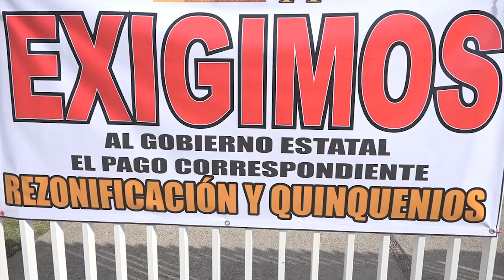El lunes no habrá clases; maestros de Durango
El próximo lunes 4 de noviembre no habrá clases en las escuelas de educación básica en la Laguna de Durango, advierten maestros del sistema estatal.